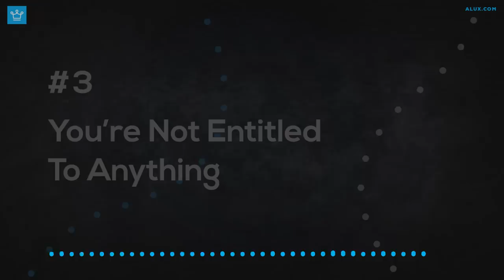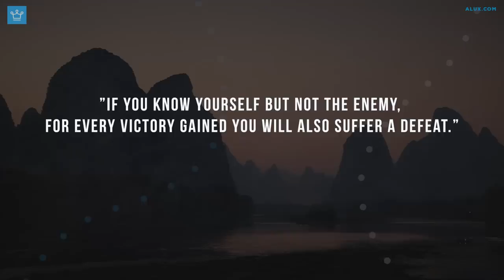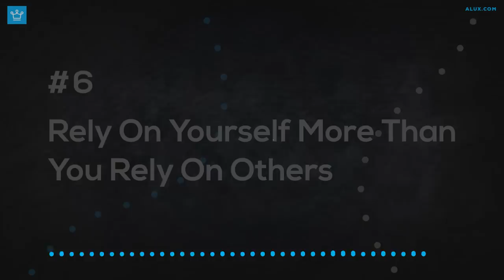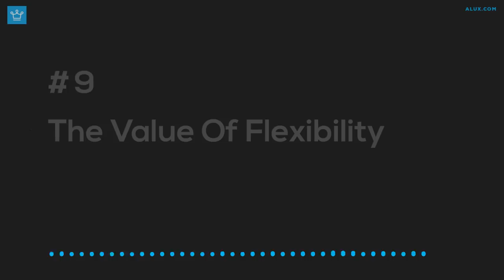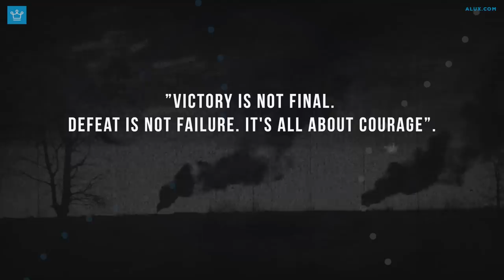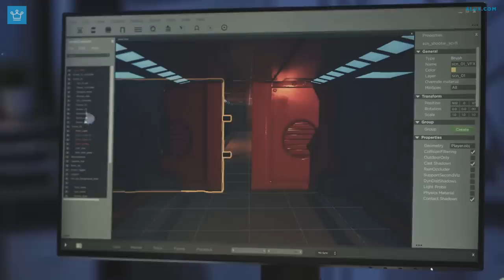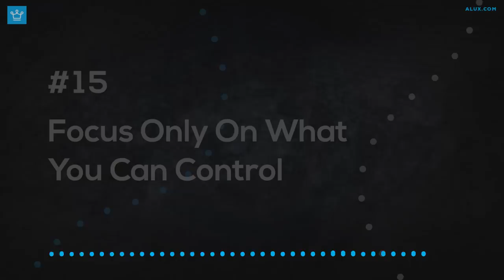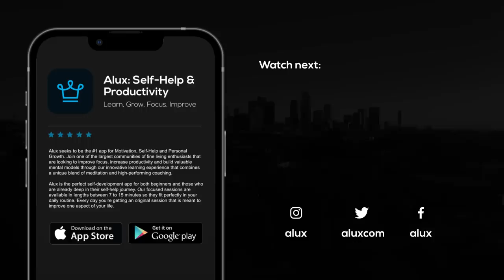15 Lessons Defeat Teaches You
15 Lessons Defeat Teaches You
Have you downloaded the ALUX App yet?

In this Alux.com video we will be answering the following questions:
What are 15 Lessons Defeat Teaches You?
What does defeat teaches you?
What do you learn from defeat?

00:39 - Intro
00:47 - Pick Your ’’Battles’’ Wisely
01:34 - Defeat Builds Character
02:33 - You’re Not Entitled To Anything
03:41 - If You Want To Win Know Yourself
04:28 - If You Want To Win Study Your Competition
05:25 - Rely On Yourself More Than You Rely On Others
06:10 - Defeat Is An Opportunity To Learn
06:48 - Resilience Is Everything
07:53 - The Value Of Flexibility
08:26 - The Value Of Patience
09:08 - The Virtue Of Humility
09:56 - The Virtue Of Courage
10:38 - Strive For Excellence, Not Perfection
11:28 - underpromise, And Overdeliver
12:19 - Focus Only On What You Can Control
13:24 - What Doesn’t Kill You Makes You Stronger